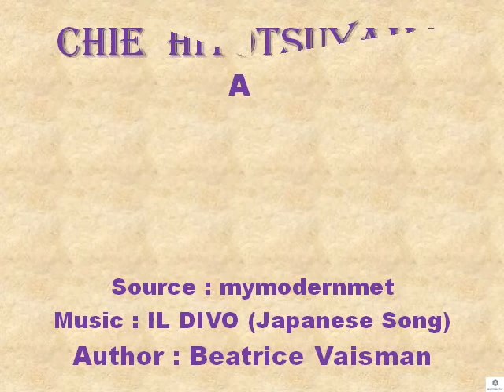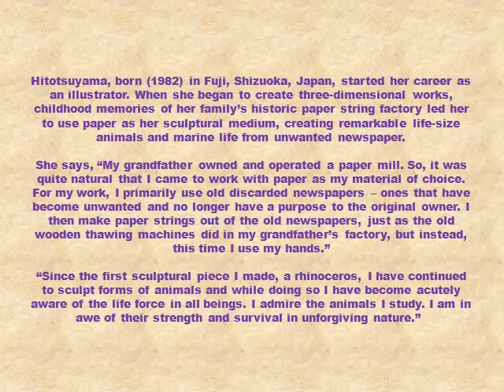Chie Hitotsuyama Art